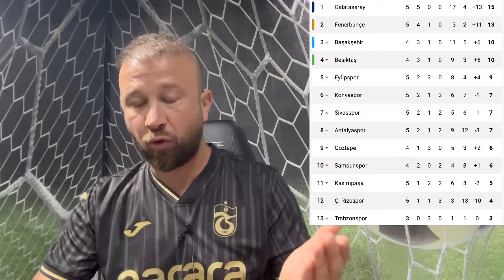Kayserispor maç öncesi son dakika gelişmeler ve Maç planı